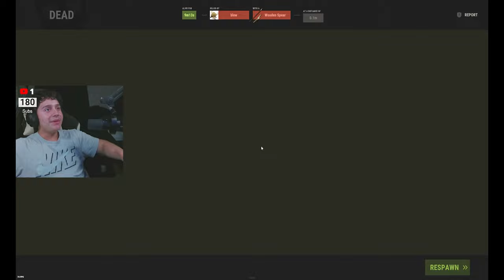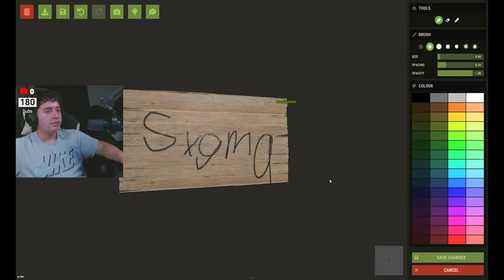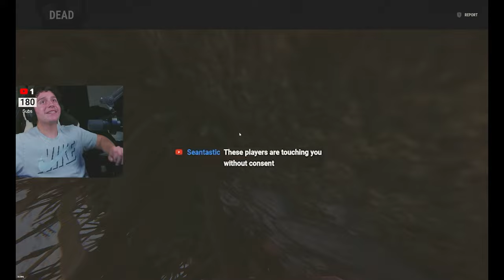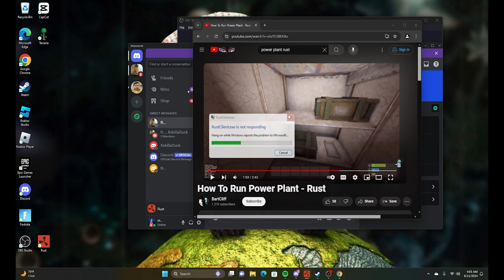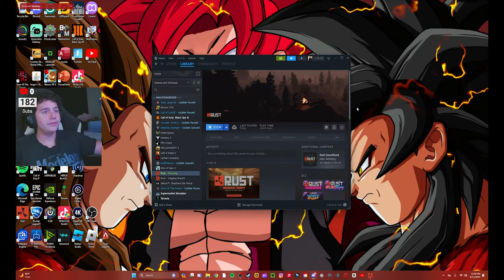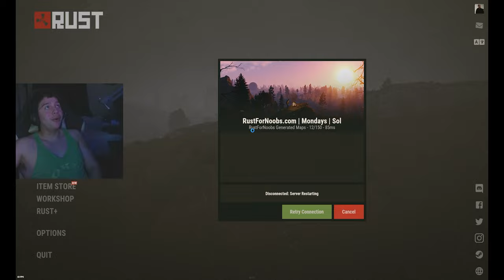we really tried our best... | Rust PC